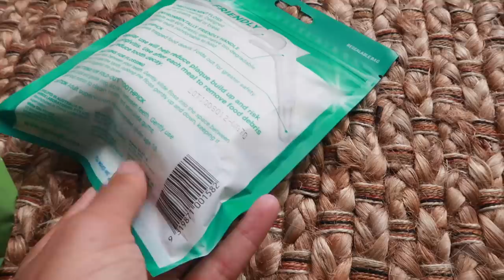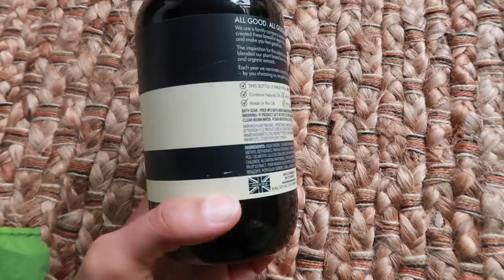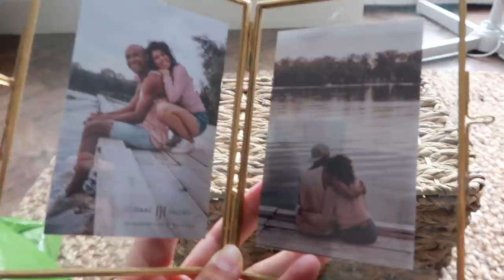& OTHER STORIES TRY ON, HOME SENSE HAUL & GIRAFFES | VLOG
So this was supposed to go up on Sunday but I just got so caught up in cleaning the house! Hope you're all having the best week!

My outfits are link on my account below:

21BUTTONS-